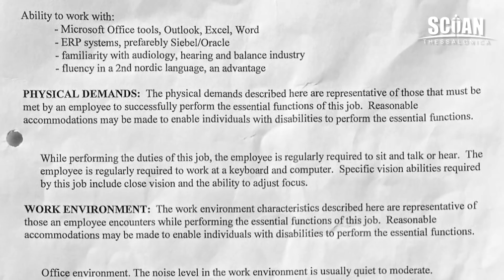A LESSON That Every Couple needs to HEAR!!!👩‍❤️‍👨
This testimony presents the harsh daily reality in the life of a married couple, whose case represents the state of a great percentage of families today. Controversies, fights and disagreements were a routine, leading closer and closer to divorce. The situation had reached a point of no return for Mrs. Assiamah and her husband. Their only solution was to run to God and seek divine intervention for their troubled relationship. When they attended the Sunday Service at the Synagogue, Church Of All Nations Thessalonica, the man of God Harry through the Spirit of God revealed in detail the plan of the devil for their lives and gave a lesson that every couple needs to hear.

As you watch this educational case, receive the knowledge you need in order to bring restoration to your marriage and in every area of your family that is in crisis, in the name of Jesus Christ!